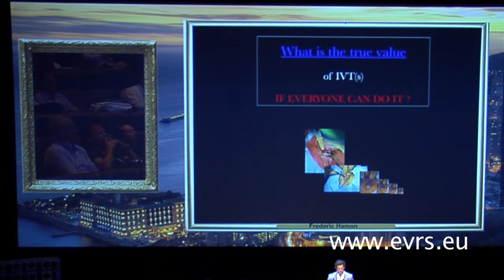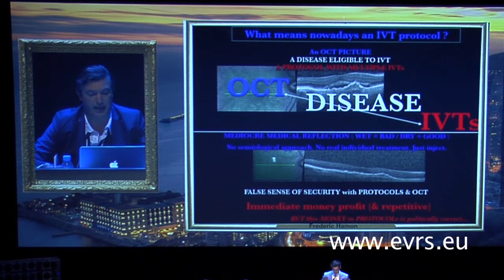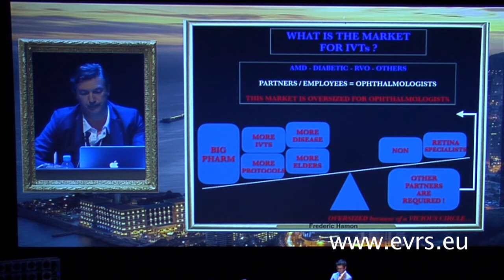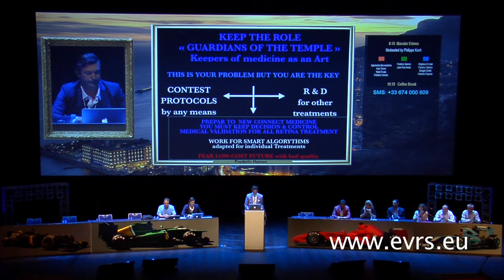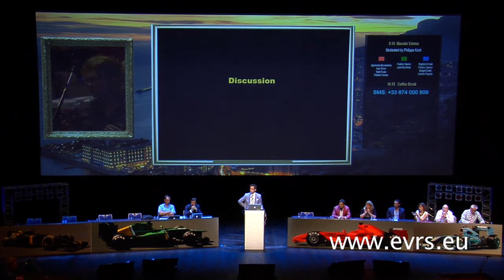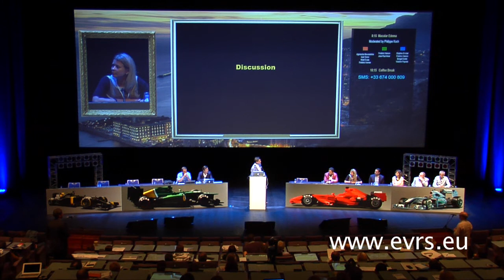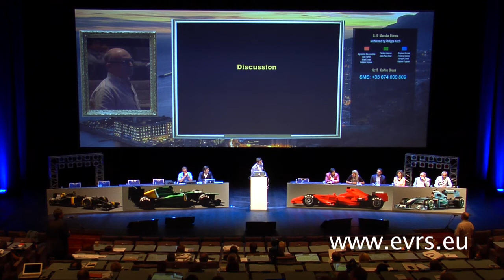Macular Edema Moderated by Philippe Koch Part 2